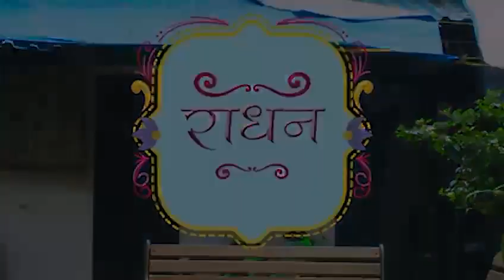Radhan - trailer 1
Radhan is a Kissaghar production, directed by Mayank Pushpam Singh. The Film is about finding love in difficult circumstances in a chal in Mumbai, where not much is around to encourage or drive ambitions.